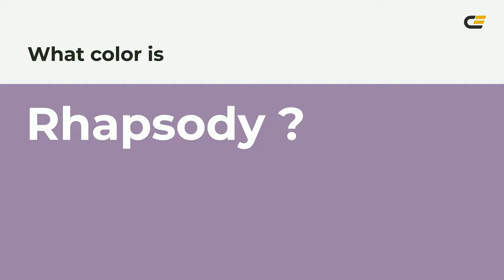Rhapsody color 9c83a8 hex color - Violet color - Cool color 9c83a8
What color is Rhapsody ? 9c83a8 hex color - Violet color - Cool color 9c83a8

Hex 9c83a8 Color Code is also known as Rhapsody color.